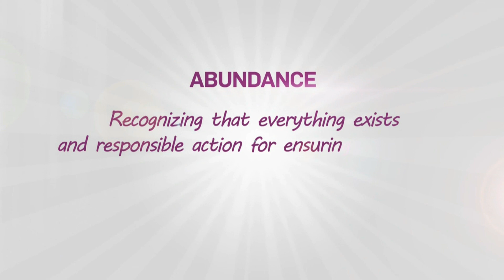The Doing Good Model element of: Abundance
In this video, Shari Arison explains the element of Abundance.

In the Doing Good model abundance means recognizing that everything exists and taking responsible action for ensuring ‘what is’.

It has 3 dimensions:
Individual- Embrace a consciousness of abundance and an open mindset, and you will find that there are simple obtainable solutions to your most complex challenges.
Organizational- By developing an abundance mindset, organizations can make a positive and meaningful change in the lives of millions of people.
Society- Recognition that abundance is everywhere and it is fully within our reach, but we are also responsible for preserving the natural resources that make up this abundance so that they can persist for future generations.